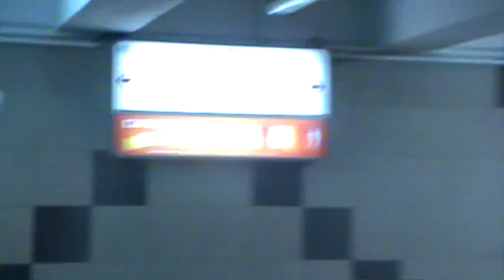Киевское метро Лыбедская Демиевская Кіеўскае метро Лыбедская Дземіеўская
Киевское метро по Куренёвско-Красноармейской линии  Лыбедская Демиевская
 Лыбедская Дземіеўская  Кіеўскае метро па Курэнёўска-Чырвонаармейскай лініі